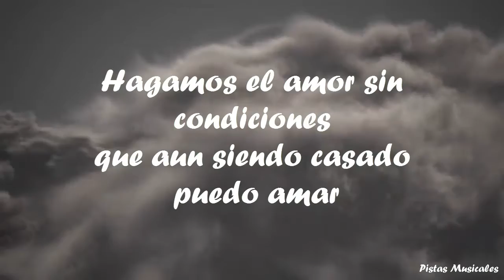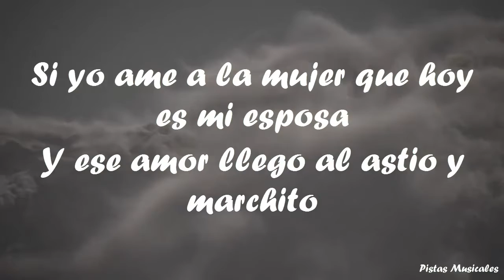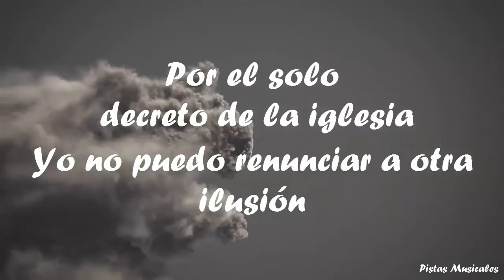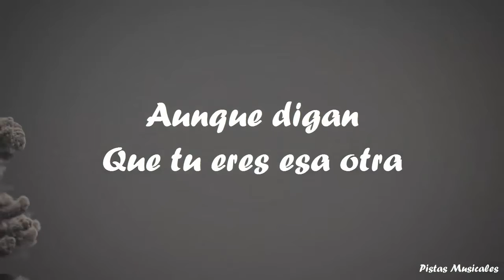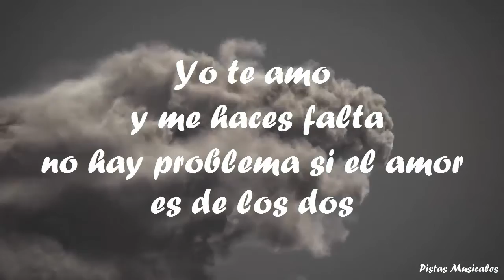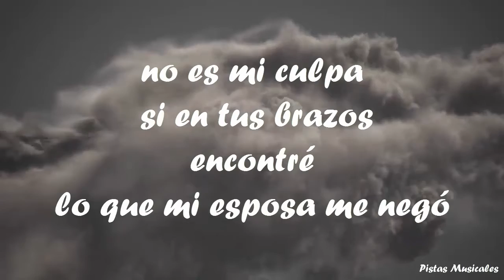Amor Sin Condiciones - Dario Dario Letra